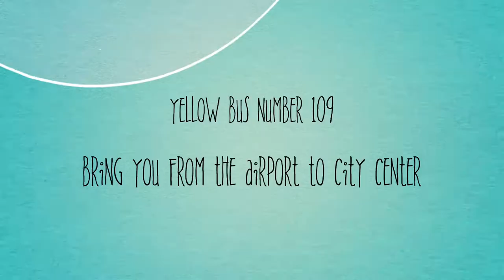Travel video trailer: Welcome to Saigon, Ho Chi Minh City, Vietnam, Asia (du lịch Sài Gòn,TPHCM)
Saigon, Ho Chi Minh City is an ideal gateway to discover Vietnam. Travelers will find it easy to navigate, with most attractions and things to do located in District 1. Saigon is also a paradise for foodies. You will have the occasion to sample healthy and affordable street food specialties from all over Vietnam in numerous cafés and restaurants. After dark, you will be amazed by the diversity of the nightlife, from simple beer joints to swanky rooftop bars and clubs. With hundreds of thousands of tourists visiting the city every year and an active community of expats living and working in Saigon, there are always tons of events and things to do. As a traveler, sightseeing the city’s landmarks such as the Opera House, Notre Dame Cathedral or Jade Emperor Pagoda should be at top of your list. Several traditional markets such as Ben Thanh or Yersin are great for finding souvenirs ideas.Du lịch Sài Gòn, thành phố Ho Chí Minh (TPHCM), Việt Nam.